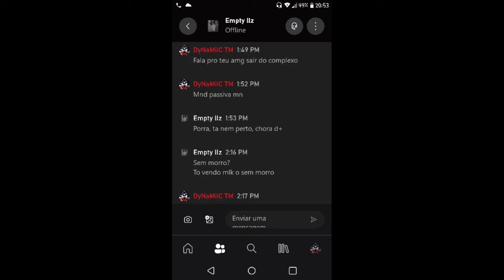x1-(Eu) z iDyNaMiiC xZ {KENX} 🆚 xEmptyLxve llz {AIIR}